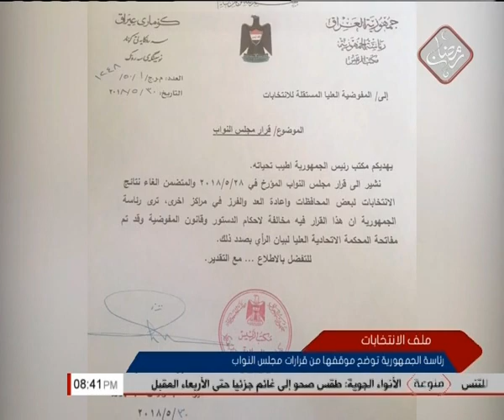رئاسة الجمهورية توضح موقفها من قرارات مجلس النواب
اوضحت رئاسة الجمهورية من قرارات مجلس النواب بشأن نتائج الانتخابات موقفها في بيان رسمي، مؤكدة ان مفاتحتها للمحكمة الاتحادية بشأن ماجرى، لكونها الجهة القضائية المسؤولة عن تفسير الدستور.